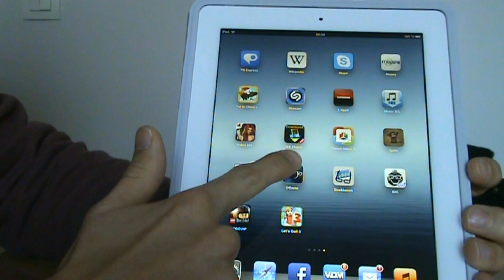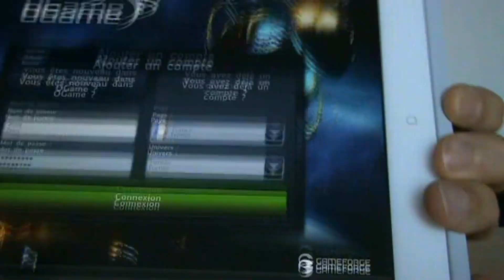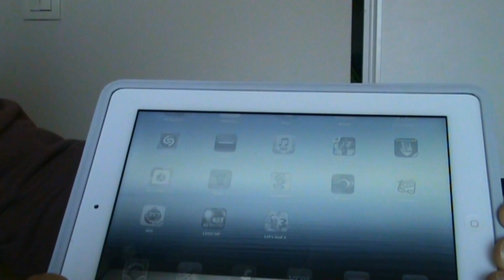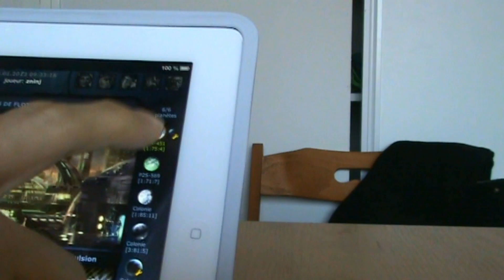Ogame - Présentation de l'application pour iPad !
Disponible uniquement sur iPad !!

Voici la présentation de l'application iPad Ogame !